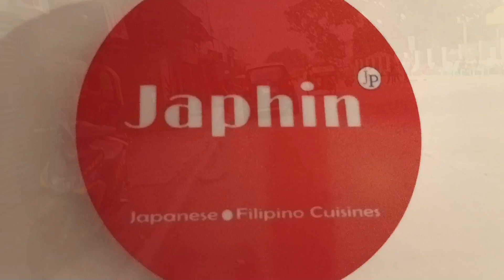LET'S EAT JAPANESE FOOD AT JAPHIN JAPANESE FILIPINO CUISINE II TORIL DAVAO CITY